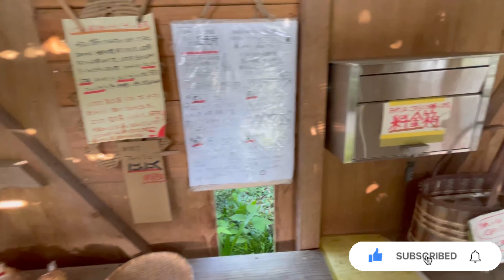30#浜田市弥栄町|WHAT Are JAPANESE Villages | जापानी गाँव कैसे होते|NATURE Lovers प्राकृतिक द्रश्य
30#浜田市弥栄町|WHAT Are JAPANESE Villagers | जापानी गाँव कैसे होते|NATURE Lovers प्राकृतिक द्रश्य

A village (村, mura) is a local administrative unit in Japan. It is a local public body along with prefecture (県, ken, or other equivalents), city (市, shi), and town (町, chō, sometimes machi).
नमस्ते🙏aap sabhi logon ko mera naam sukesh Singh main India se hun or 🇯🇵Japan me rahat hun or hindi me blogs banana shik raha hun aap log please mere YouTube channel ko like share or subscribe kar dena dhanyvad 🙏ナマステみなさん私インド🇮🇳人です私のチャンネル登録お願いします🙇🏻🙏ありがとうございます

Japan日本namsteナマステ 浜田市 japanese village life